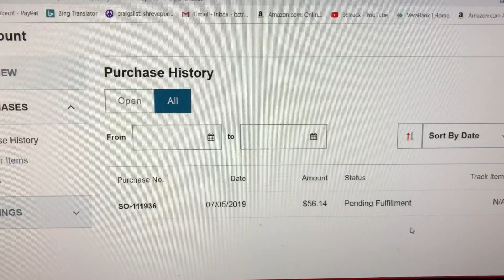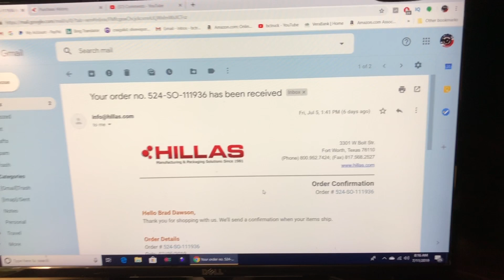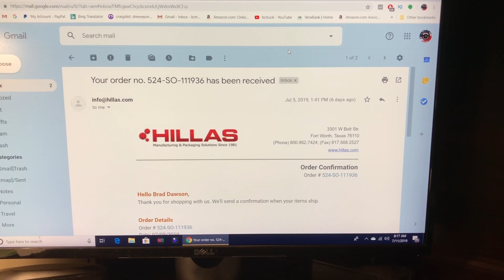Building and installing gutters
I had to pop rivet the gutters together after cutting them to length with my Dremel tool. I'm sooooooo glad its done,except for attaching the down spouts. I should have that done early in the morning and be back in my shop before the sun is up.